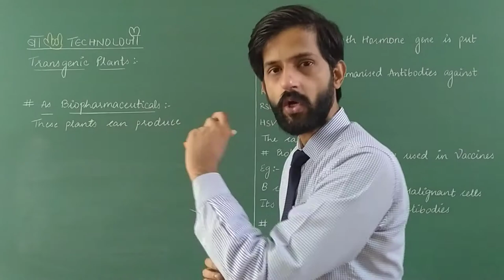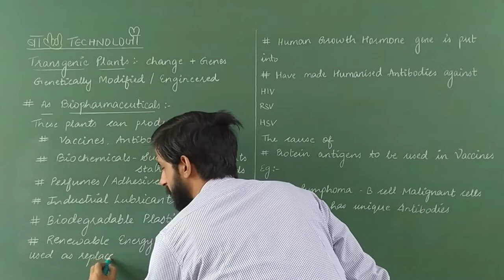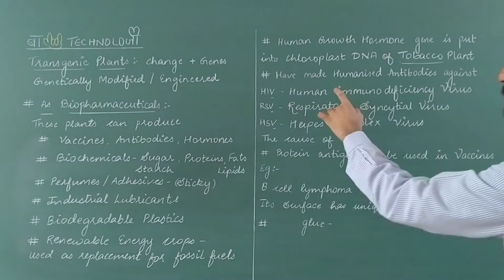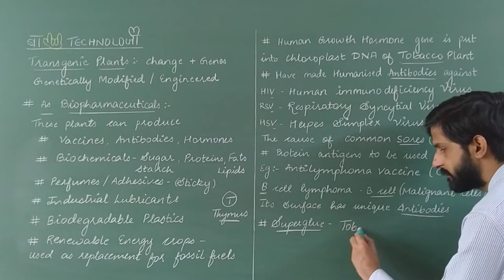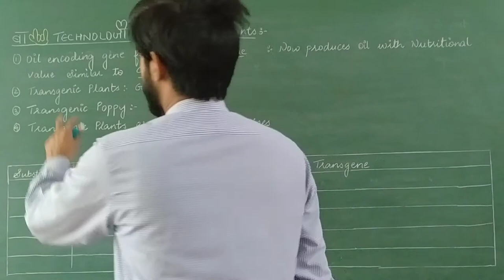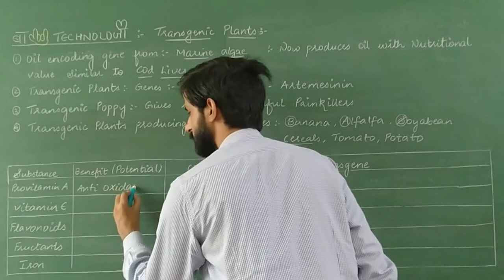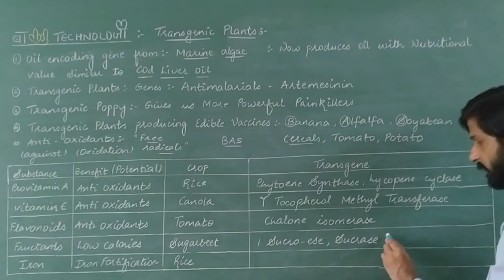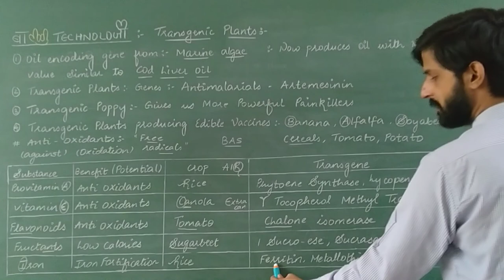Biotechnology and its applications | Lect 7 |GMO Transgenic Plants |Rice canola Tomato sugarbeet